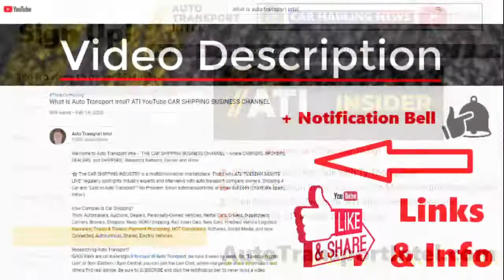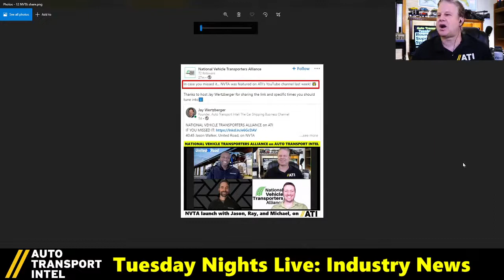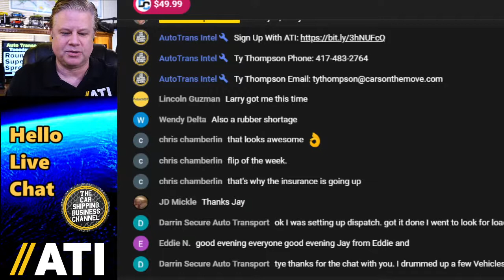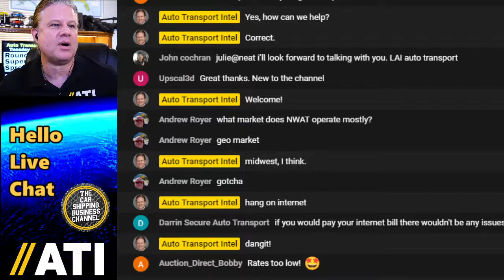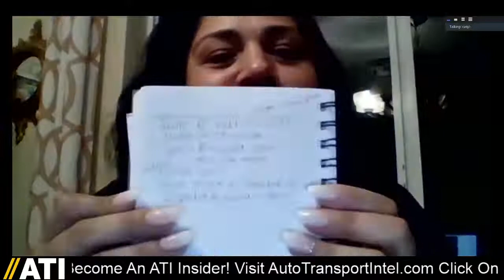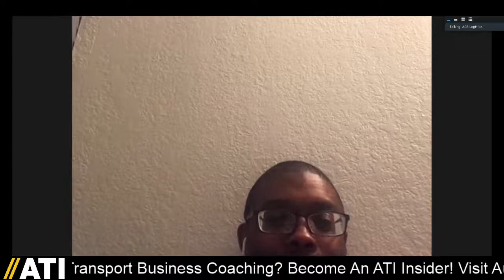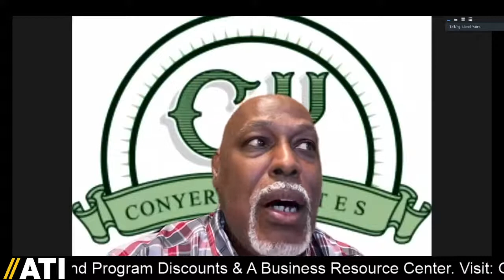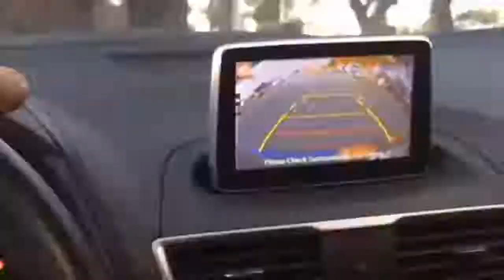Cars On The Move Auto Transport Business Roundtable Super Spreader!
0:00 ATI TNL Show 185 Start. Please join our auto transport business networking event.
7:51 Register To Find United Road Loads At Haully.com
9:13 Hello Live Chat: Join The ATI Community. 2-for-1 Super Chat. One Night Only!
16:58 Dispatch Center by SuperFlo Systems
18:58 Industry News: This Week In Car Shipping. (Auto Transport Business Now).
27:25 Are You A Car Shipping Guru? ASK LARRY
32:40 Industry News 2nd Half: Dealer Inventory, Chips, Ford Bronco, Enterprise, Rates.
43:15 Ty Thompson, Cars On The Move Roundtable: Auto Transport Business Advice.
46:15 Characteristics of a professional car hauler: determined, patient, persistent.
54:50 Julie Delp, President, Nationwide Auto Transport, (NWAT),
56:30 ATTN: NEW CAR HAULERS! Top Shelf Auto Transport Business Advice.
1:07:20 Ty to Julie: How did you become an auto transport broker? And why?
1:10:45 Lionel & Linda Yates, Auto Hauler Insurance
1:13:13 Mark Groteke, Auto Transport Software
1:20:50 Welcome to our Auto Transport Roundtable Super Spreader Event!
1:22:10 Catherine Guerrero ( searching for drivers.
1:32:00 Harrison Stone: from auto transport to the towing industry (and likes it).
1:39:55 John and LouAnn, Finest Towing & Recovery, moving business to FL from NJ.
1:45:00 John Cochran in DC, LAI Auto transport, new car shipping business owner.
1:50:10 Jackie Ramirez, auto transport broker
1:55:54 Carlos Braxton, ACB Logistics of NC, getting a new 5-car Infinity trailer.
2:01:50 Lloyd Vanover, has two auto transport trucks - he drives and has a driver.
2:08:10 Andrew Sierka, enclosed car hauler, going through business challenges.
2:20:50 Real auto transport discussion with real auto transport business owners.
2:28:05 Chris Chamberlin in NJ, near Philly, recommends
2:31:55 Bart Landon, Landon's Auto Transport, 8-car Sun Valley-based in NY.
2:39:50 Lionel's Insurance Interview Video on ATI
2:44:45 Thank You for joining our Cars On The Move Monthly Roundtable meeting.

JOIN (NVTA) National Vehicle Transporters Alliance

UNITED ROAD HAULLY LOAD BOARD

CTS Business Coaching (Car Transport Services) connects OEMs, Dealers, and Auctions to Carriers. Want to grow a successful Car Shipping Business? Join the transport discussion, network your services, and get auto transport business strategy advice. It's worth it